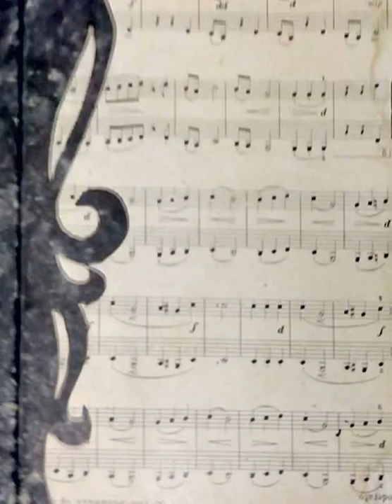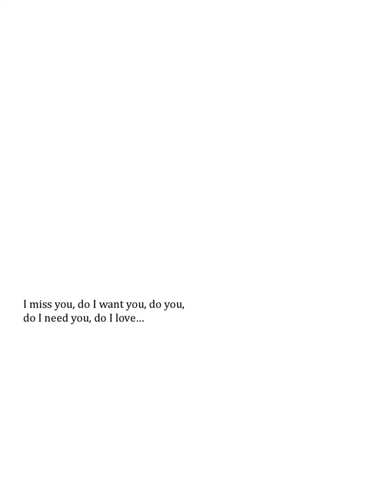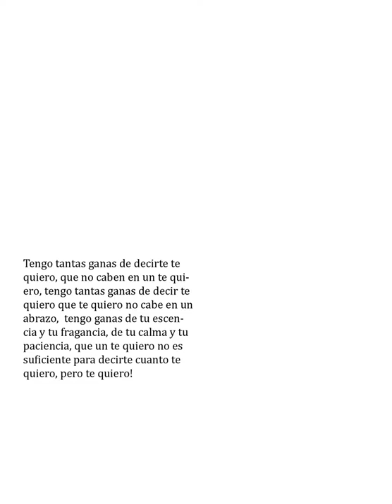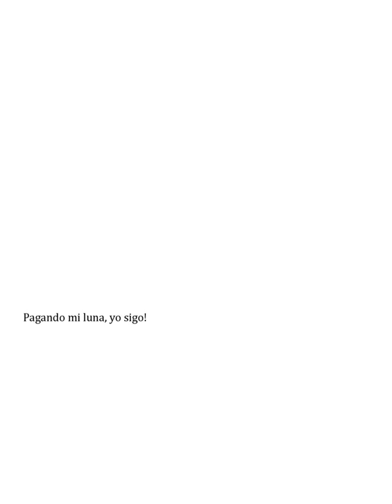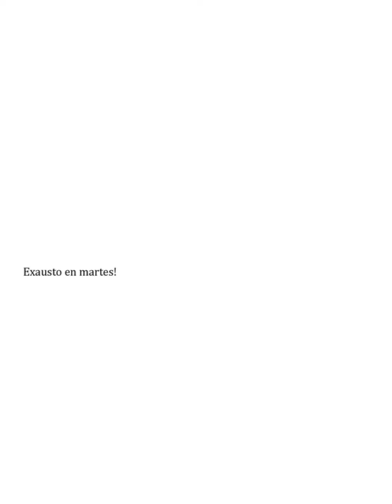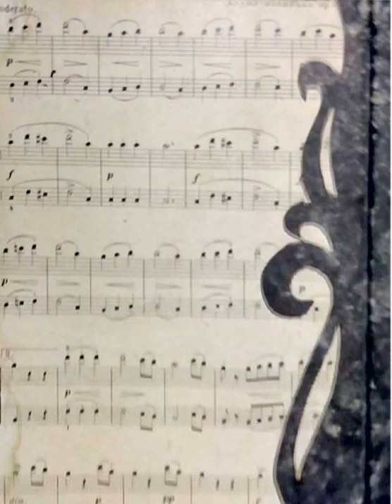THE BOOK by Jonh Juárez